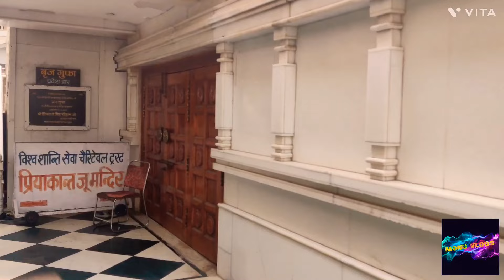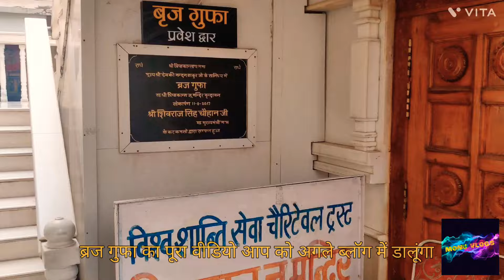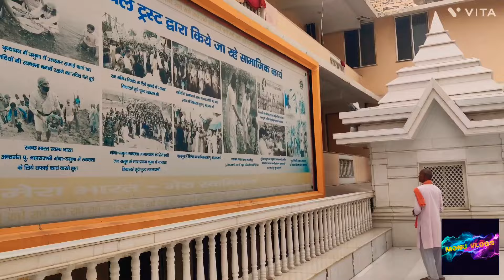Sri priyakant ju mandir#vrindavan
श्री प्रियाकान्त जू मंदिर भगवान श्री कृष्ण जी को समर्पित है तथा इस मंदिर में भगवान श्रीकृष्ण और राधा की सुन्दर व मनमोहन मूर्ति स्थापित है। इस मंदिर का नाम का राधा व श्रीकृष्ण जी के आधार पर रखा गया है प्रिया यहां श्री राधा है और कान्त यहां भगवान श्रीकृष्ण है। यह मंदिर वृंदावन के पवित्र शहर, मथुरा जिला, उत्तर प्रदेश में स्थित है। इस मंदिर की लगभग ऊँचाई 125 फिट है। श्री प्रियाकान्त जू मंदिर कमल के फुल कि तरह बनाया गया है। मंदिर सडक के किनारे बनाया गया है तथा मंदिर सडक से काफी ऊँचाई पर है मंदिर के दोनो तरफ पानी के कुण्ड है जिसमें फुव्वारे भी लगाये गये है। मंदिर के चारों कोनो पर भगवान गणेश, हनुमान व भगवान शिव के छोटे-छोटे मंदिर भी बनाये गये है। इस मंदिर के निर्माण के लिए मकराना राजस्थान के संगमरमर का प्रयोग किया गया है। यह मंदिर प्राचीन भारतीय कला और वास्तुकला में एक पुनर्जागरण को दर्शाता है।

श्री प्रियाकान्त जू मंदिर बनाने का संकल्प विश्व शांति चैरिटेबल ट्रस्ट ने 2007 में लिया था। श्री प्रियाकान्त जू मंदिर की स्थापना श्री देवकी नन्दन ठाकुर जी महाराज द्वारा 2009 में रखी गई थी तथा मंदिर को बनाने में लगभग 7 साल का समय लगा था। इसके प्रथम चरण की शुरुआत 2012 में हुई। श्री प्रियाकान्त जू मंदिर लोगों के लिए 8 फरवरी 2016 में खोला गया था। इस मंदिर का उद्घाटन श्री कप्तान सिंह सोंलकी जो कि हरियाणा के राज्यपाल है, के द्वारा किया गया था। मंदिर के उद्घाटन में लाखों श्रदालुओं ने भाग लिया था।

स्थान: छटीकरा, मथुरा - वृंदावन मार्ग, वैष्णो देवी मंदिर के पास, वृंदावन, उत्तर प्रदेश 281121।

समय: सुबह 6.00 से 12.30 बजे और शाम 4.30 से 8.30 बजे तक।

आरती का समय:

ग्रीष्म ऋतु (अक्षय तृतीया से देवोत्थान एकादशी तक)

सुबह: मंगला आरती: सुबह 06.00 से 06.30 बजे,

श्रीनगर आरती: सुबह 9 बजे।

राजभोग: प्रातः 11.45 से 12.00 बजे

दरवाजा बंद: दोपहर 12.30 बजे

संध्या : दरवाजा खुला: शाम 4.30 बजे

संध्या आरती: शाम 6.30 बजे

शयन भोग: शाम 7.30 से 7.45 बजे

दरवाजा बंद: रात 8:30 बजे

समर्पित: भगवान कृष्ण और राधा को

निर्मित तिथि: 2016 फरवरी 2016

कैसे पहुंचे: मंदिर स्थानीय बसों, रिक्शा या राष्ट्रीय राजमार्ग मथुरा रोड से टैक्सियों को किराए पर लेने के द्वारा उपलब्ध है।

निकटतम रेलवे स्टेशन: प्रियाकांत जू मंदिर से लगभग 15 किलोमीटर की दूरी पर मथुरा जंक्शन रेलवे।

निकटतम हवाई अड्डा: प्रियकांत जू मंदिर से लगभग 73.5 किलोमीटर की दूरी पर पंडित दीन दयाल उपाध्याय हवाई अड्डा।

सड़क मार्ग से: ताज एक्सप्रेस रोड से प्रियाकांत जू से लगभग 162 किलोमीटर की दूरी पर दिल्ली।

मथुरा रोड (AH1) के माध्यम से प्रियकांत जू से लगभग 137 किलोमीटर की दूरी पर दिल्ली।